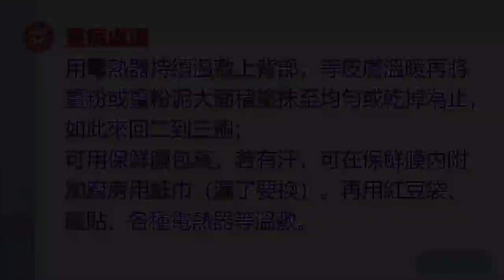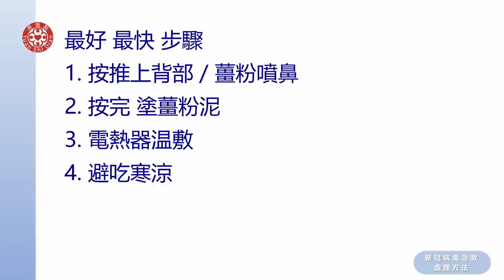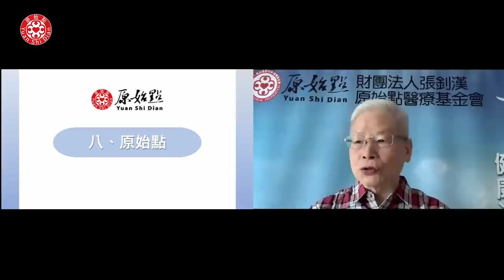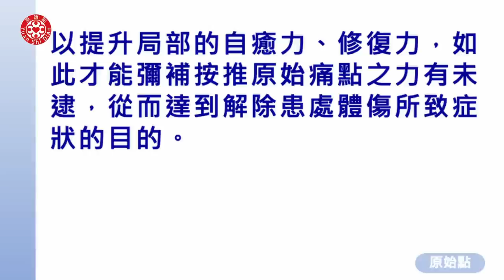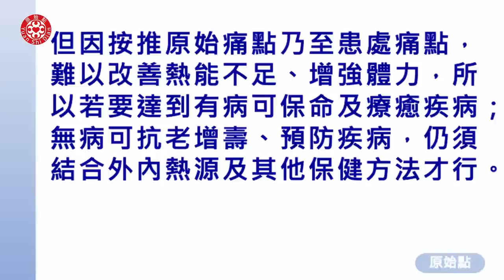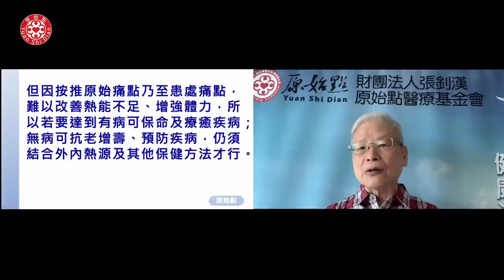2023/01/08 張醫師線上課程 主題 : 1. 實作分享 2. 原始點